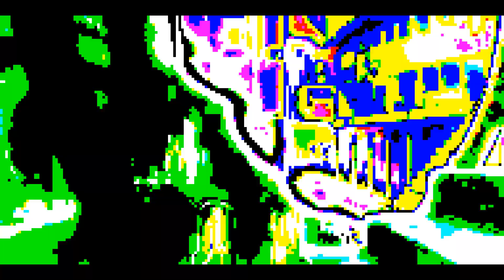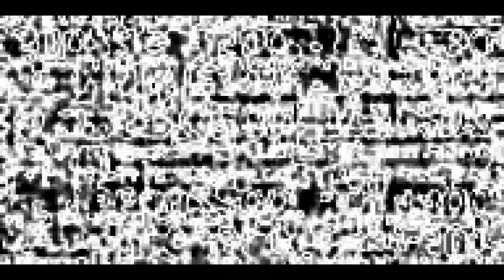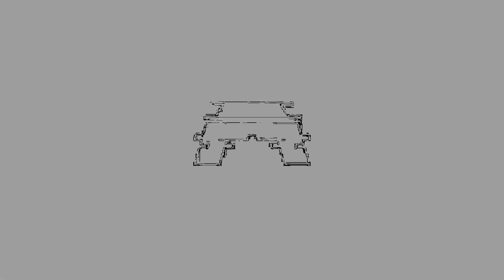LOG.23 ( DECONNEXION ♪ )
危険  てんかん  ♥

| ERROR 23

Oeuvre originale :
.Tsutomu Nihei [ GOD ]

Production :
.WIZZU

Musique, ambiance, graphisme, montage chorégraphique, colorimétrie :
.Félix Bourban [ FI ]

♫▬▬▬▬▬▬▬▬▬▬▬▬ஜ۩۞۩ஜ▬▬▬▬▬▬▬▬▬▬­­­▬­­­­­­­­­­­­­♫

Album : OUT WILD ™

©️ 2015/2020/2021 - FI

.FR ♪